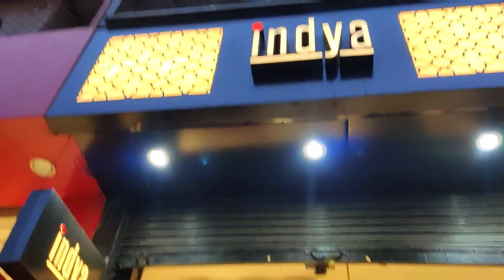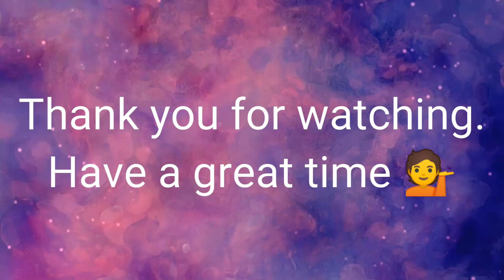Indya Store/Karol Bagh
Enjoyed shopping at Indya store of Karol Bagh Market.

Excellent Staff
Best Service